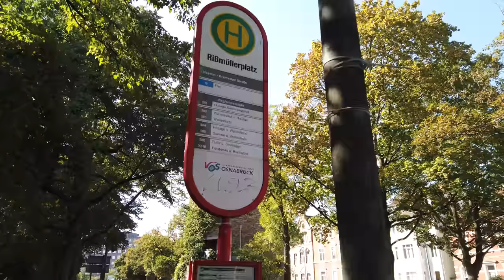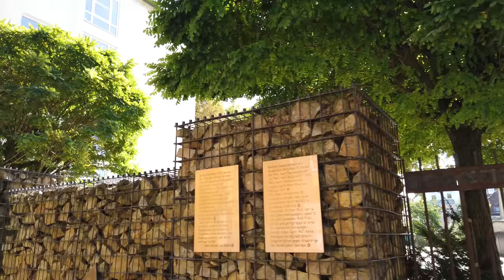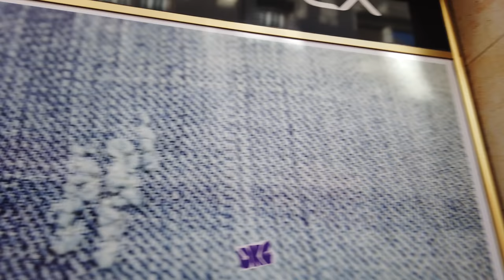Walking in OSNABRÜCK / Germany 🇩🇪- 4K 60fps (UHD)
Osnabrück / Germany is a city in the state Lower Saxony (Niedersachsen). The city is home to around 165,000 people with 28.000 Students. Historically Osnabrück was the place where the 30 Years War (1618–48) ended by hosting the diplomatic negotiations leading to the Peace of Westphalia.

This pleasant city has several sights like the St. Peter's Cathedral - the "Münster", where we start our tour. After one round at the Domplatz we see the inner city with the Historic City Hall (Historisches Rathaus Osnabrück – Rathaus des westfälischen Friedens). Now it's time to check the nicely walkable old town.

We walk to the western side of the city center via the Heger Tor, pass the Felix Nussbaum House / Museum of Cultural History. Later we return to the Domplatz and see more of the central city with several picturesque half-timbered houses.

Getting out of the city we pass the Ledenhof. As a final stop we see the Palace of Osnabrueck (Schloss Osnabrück). Our tour ends at the palace gardens on this late summer day.